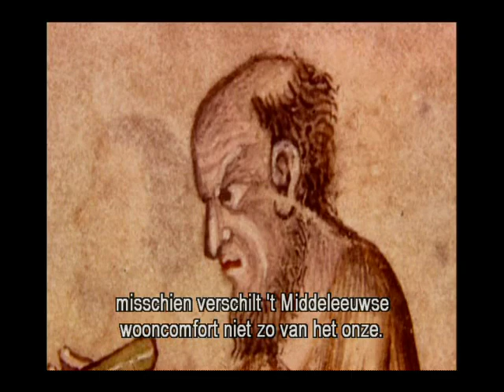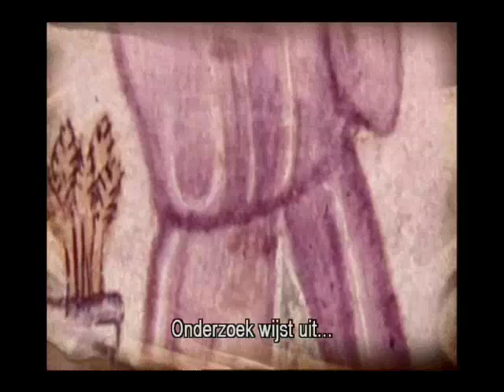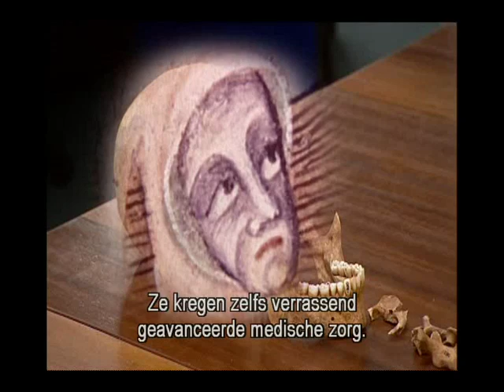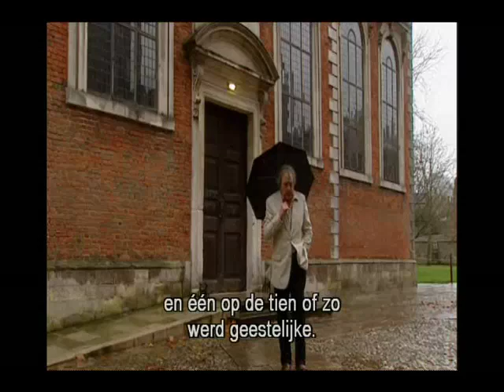Terry Jones-Medieval Lives-The Peasant Part 2